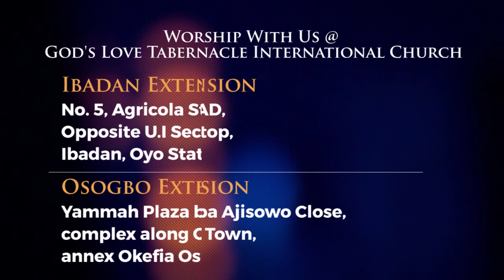July 7: Prayer Is Supplication By Pastor Segun Obadje (E1228)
God does not entertain complains and murmuring, if you need anything from God, make a definite request from God, He has promised in His words that whenever we ask anything according to His will, He will answer us, so what you need to do as a believer is to pray, even in your prayer, make a definite request in faith to God.